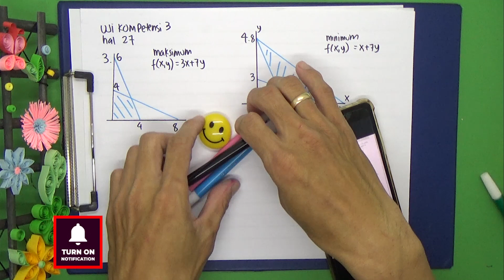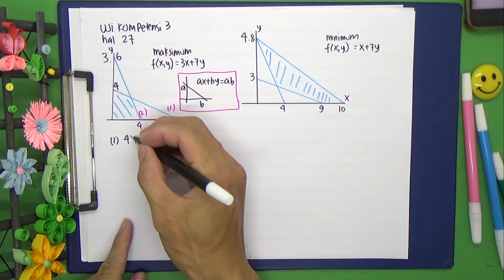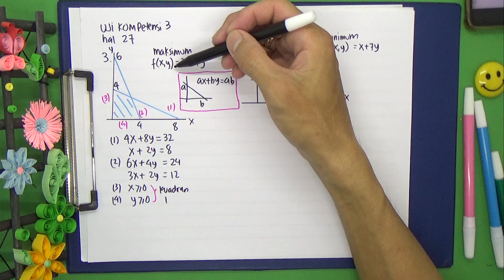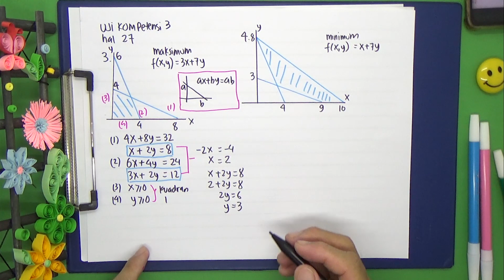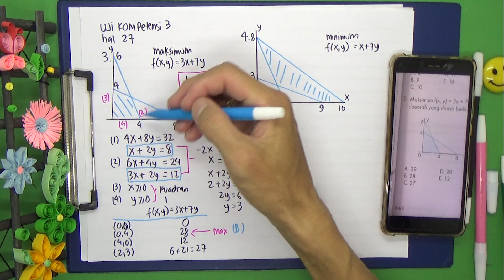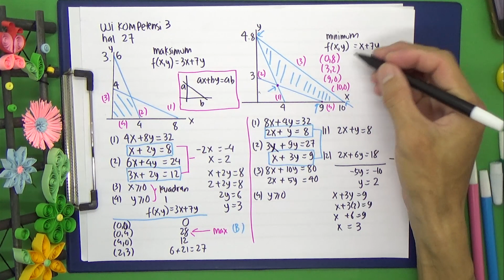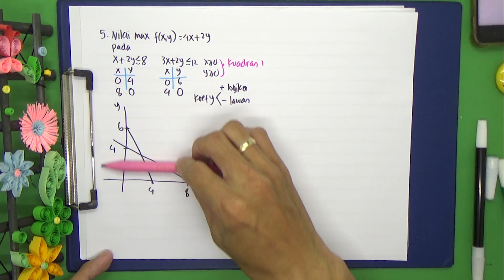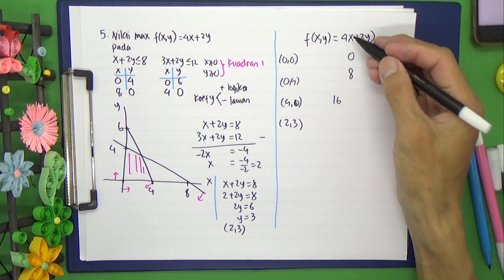Contoh Soal Program Linear Latihan 3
Video ini berisi tutorial menyelesaikan program linier.  Bentuk soal dari persamaan-persamaan atau kendala atau suatu grafik lalu diminta mencari maksimum atau minimum fungsi tujuan.
Untuk menyelesaikannya kita perlu menguasai
1. mencari persamaan garis
2. mencari titik potong
3. menggambar grafik
4. mengetahui kemana arah arsiran

Keterangan Ralat:
untuk soal nomor 4 tahap ke 3 terdapat kesalahan waktu menyederhanakan
semestinya 4x +5y = 40, di video ditulis 2x + 5y = 40.  Beruntungnya kesalahan di garis ke (3) itu tidak mempengaruhi jawaban akhir.  Terima kasih banyak adik Rosevinda Vonny untuk koreksinya.

Softwares :
Adobe Premiere Pro
Adobe Photoshop